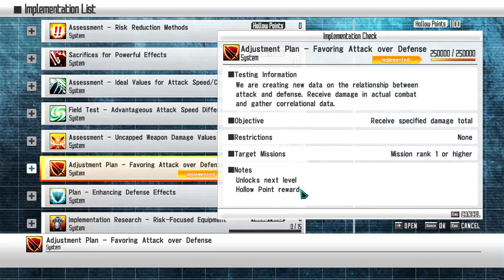Sword Art Online (Chapter 51) LVL 620 Klein and Kirito